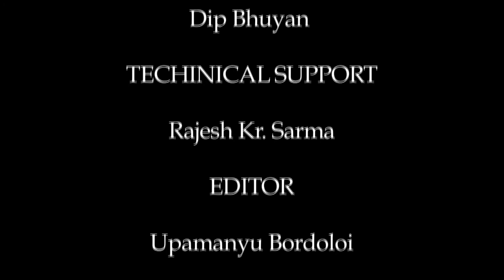Reporting & Media Literacy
Presented by: Prof. K.V. Nagraj
Camera: Dip Bhuyan, Hemprokash Mout & Rashmi Duwarah
Editing: Upamanyu Bordoloi
Technical Support: Rajesh Kr. Sarma